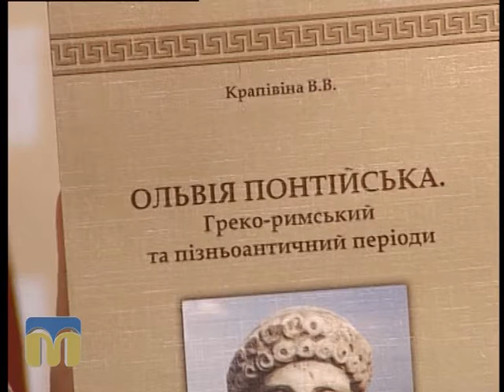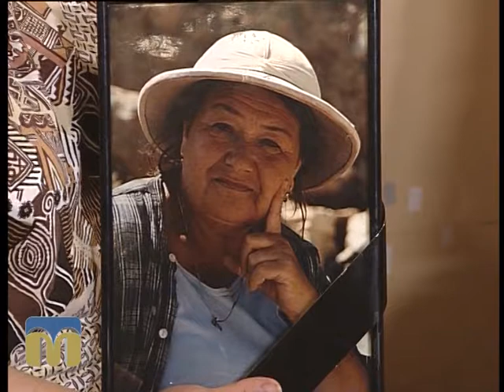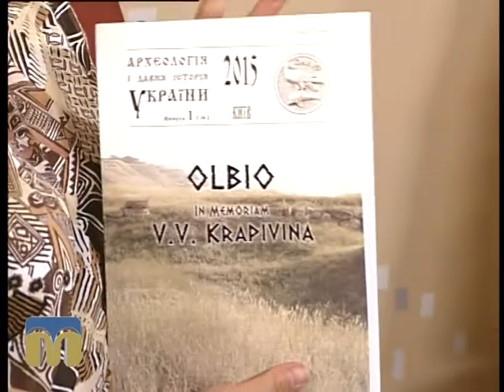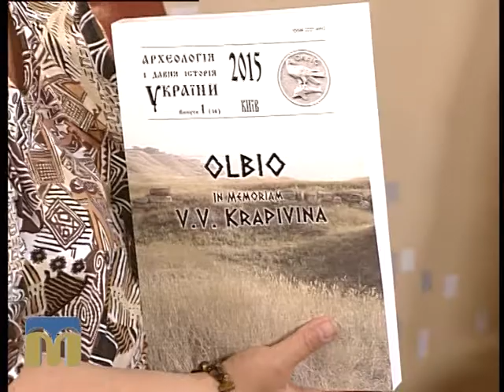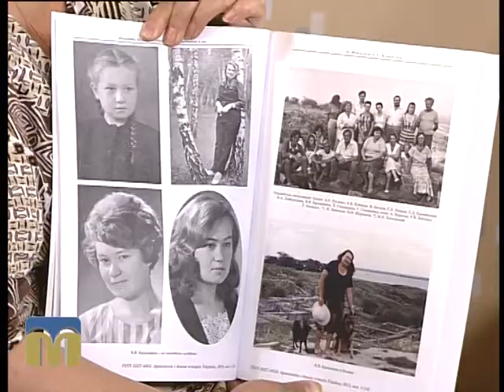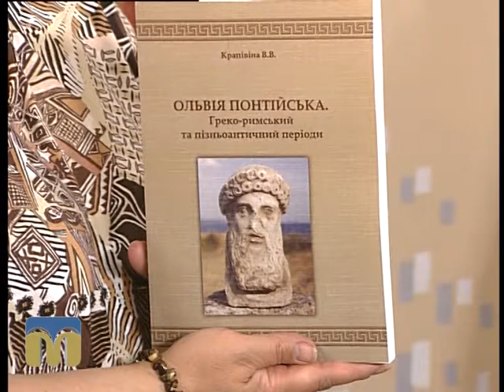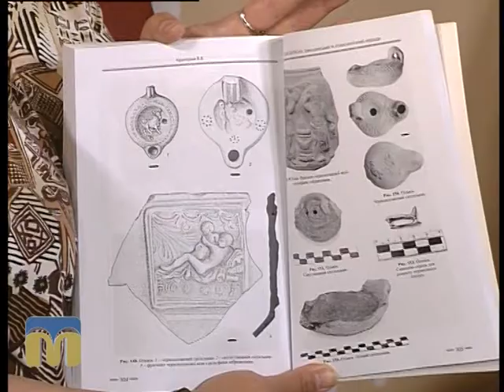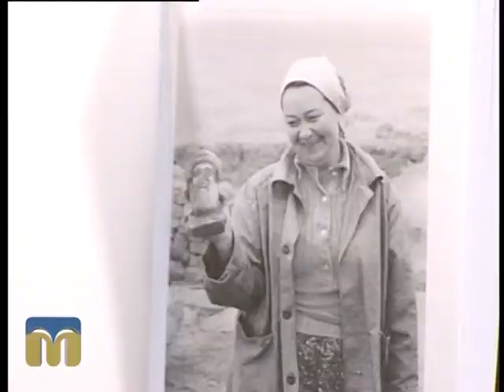Розмова на тему 8.06.2015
Бесіда про книгу Валентини Крапівіної "Ольвія Понтійська. Греко-римський та пізньоантичний періоди" та інші цікаві видання археологічної тематики з Наталею Гаркушею, старшим науковим співробітником Миколаївського краєзнавчого музею, та Олександром Смирновим, старшим викладачем кафедри археології МНУ ім. В. О. Сухомлинського.